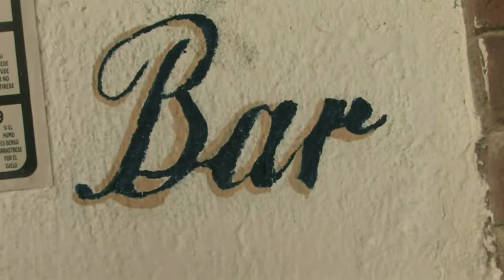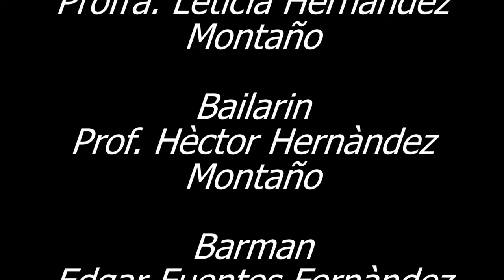MI TONTA ANGUSTIA***HECTOR FUENTES EL SHOW***VIDEO OFICIAL